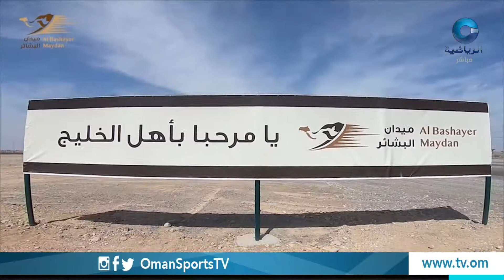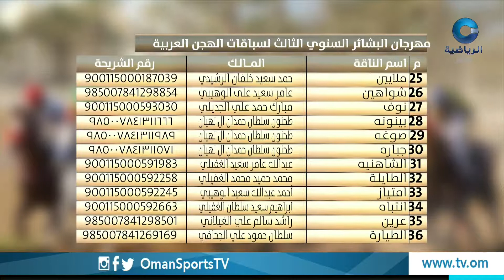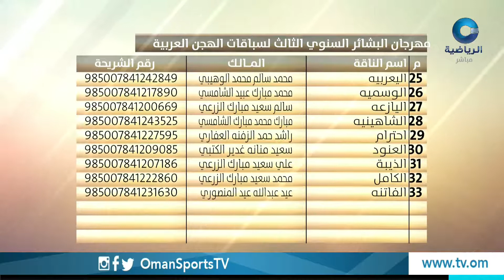المنصة | الأربعاء 14 فبراير 2018م